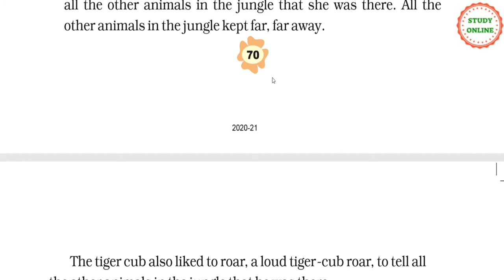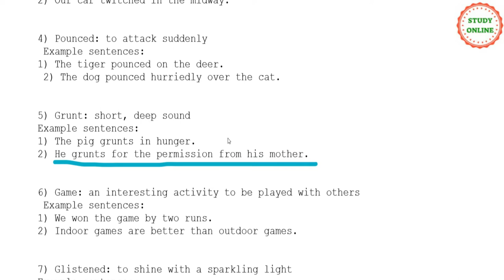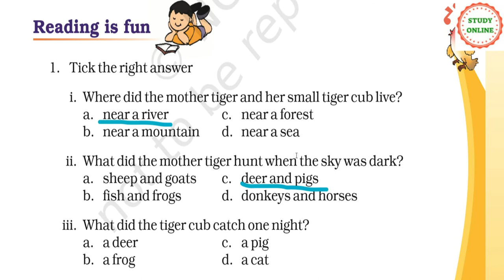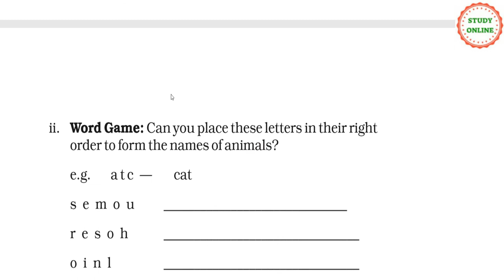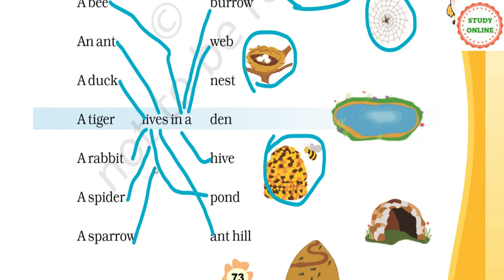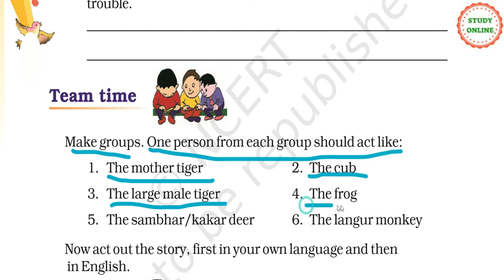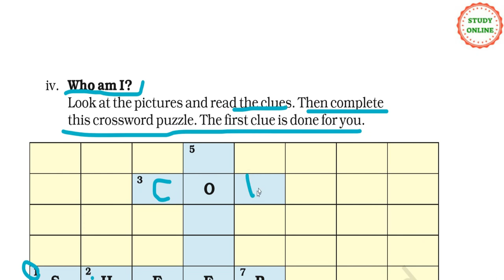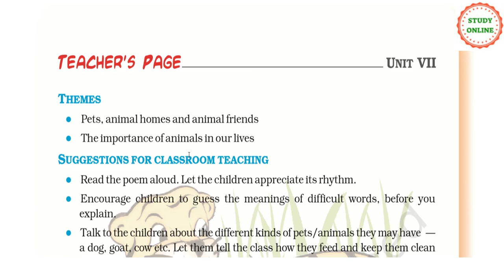Question Answer | Little tiger Big Tiger | Story | Unit VII | English Class 3 | CBSE NCERT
Friends,
In this video You will find question answers to the lesson little tiger big tiger story, including new words its meanings of difficult words and example sentences,
Reading in fun
word building
word game
Let's write talk time team time say aloud
Also talk about different animals home name of baby animals.

Stay safe at home and keep learning